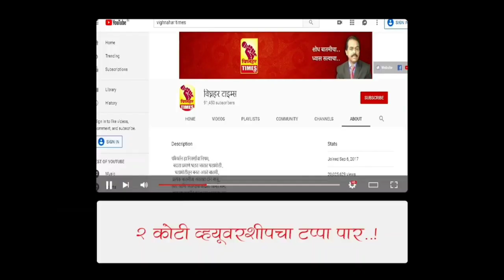सुशिक्षित,गरजू व बेरोजगार युवक युवतींसाठी ता.07 रोजी रोजी नारायणगाव येथे रोजगार मेळाव्याचे आयोजन l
*नारायणगाव पोलीस स्टेशन व प्रथम एज्युकेशन फाउंडेशन अहमदनगर यांचा स्तुत्य उपक्रम,...
पुणे ग्रामीण जिल्ह्याचे मा. पोलीस अधीक्षक श्री अंकित गोयल साहेब, मा.अप्पर पोलीस अधीक्षक श्री मितेश घट्टे सो. मा. उपविभागीय पोलीस अधिकारी,जुन्नर विभाग श्री रवींद्र चौधर सो. यांच्या मार्गदर्शनाखाली नारायणगाव पोलीस स्टेशन व प्रथम एज्युकेशन फाउंडेशन  अहमदनगर यांचे संयुक्त विद्यमाने जुन्नर, आंबेगाव,खेड,शिरूर,अकोले, संगमनेर,तालुक्यामधील सुशिक्षित बेरोजगार युवक युवतींसाठी भव्य रोजगार मेळाव्याचे नारायणगाव पोलीस स्टेशन मिटींग हॉल येथे दिनांक 07/12/2023 रोजी सकाळी 10/00 वा.चे सुमा.आयोजन केले असून सुशिक्षित बेरोजगार तरुण व तरुणींसाठी विविध कोर्सचे आयोजन केले आहे.*सदर कोर्समध्ये प्रामुख्याने 1) दुचाकी व चारचाकी गाडी रिपेरिंग,2) हॉटेल मॅनेजमेंट,3)जनरल ड्युटी असिस्टंट( नर्सिंग),4)प्लंबर, 5) इलेक्ट्रिशियन,6)वेल्डर इ.कोर्सचे संपूर्ण मोफत प्रशिक्षण आयोजित केले जाणार असून निवासाची उत्तम सोय तसेच 45 दिवसांचे ट्रेनिंग दरम्यान मोफत चहा,नाश्ता व भोजन तसेच प्रशिक्षण पूर्ण केल्यानंतर प्रमाणपत्र व नामांकित कंपनीमध्ये नोकरीची संधी उपलब्ध करून देण्यात येणार आहे. .* तरी नारायणगाव पोलीस स्टेशन येथे नाव नोंदणी केलेले सर्व उमेदवार तसेच इतर इच्छुक उमेदवारांनी दिनांक 07/12/2023 रोजी नारायणगाव पोलीस स्टेशन येथे भव्य रोजगार मेळाव्यासाठी 45 दिवसाचे ट्रेनिंगला जाण्याचे तयारीने सकाळी ठीक 10/00 वाजता आधार कार्ड, टीसी, जात प्रमाणपत्र, 4 पासपोर्ट साइज् फोटो सह उपस्थित राहावे असे आवाहन नारायणगाव पोलीस स्टेशन चे प्रभारी अधिकारी सहाय्यक पोलीस निरीक्षक महादेव शेलार यांनी केले आहे.